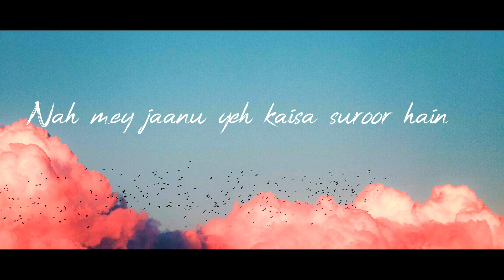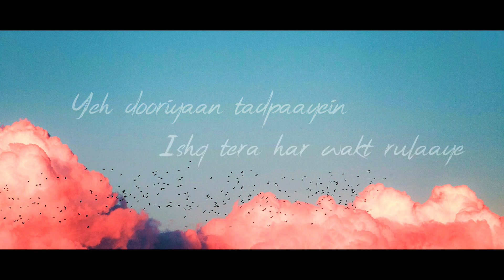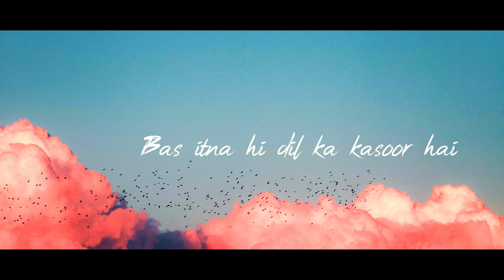Musica Originals #012 |Dooriyaan | Nikhil Pawar Music Ft_Zarrel & Payal Mallik | Vijay B | Mittul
Musica has brought up a fresh new track "Dooriyaan" an EDM based track. Feel the vibe & chill 💞

Singer:- Payal Mallik
Composer:- Nikhil Pawar Music
Lyrics:- Mittul Agarwal & Vijay Bhosale
Mix/Master:- Nikhil Pawar Music
Recorded at :- Tushar Sawant Studio (Bhandup)
Lyric Video:- Ronix
Artwork:- Aisha Naik